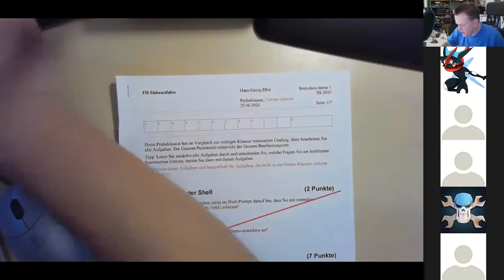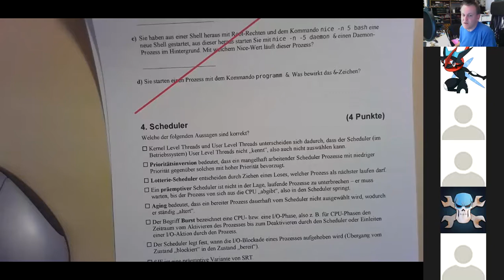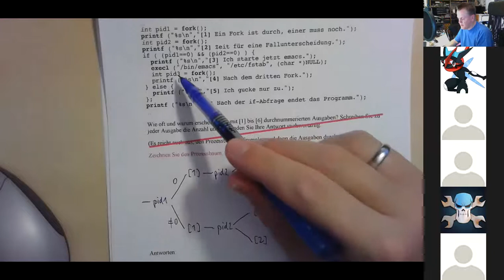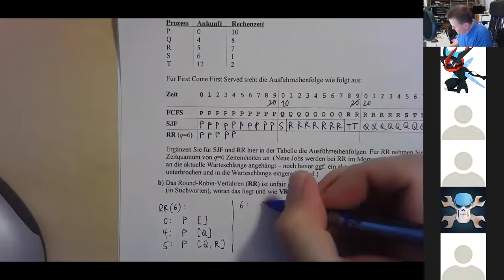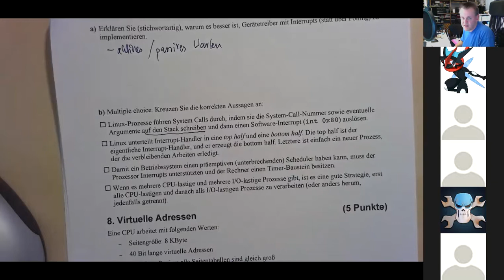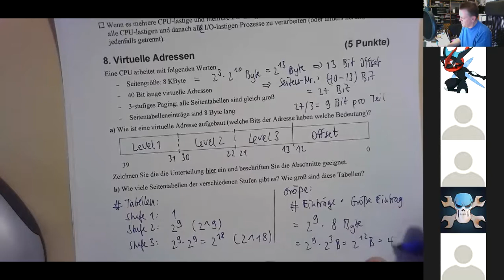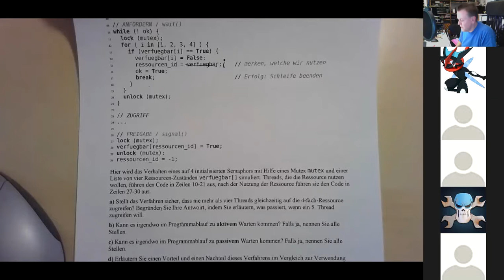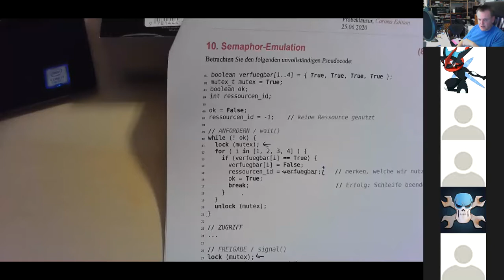Betriebssysteme 1 - SoSe2020 - FH SWF - 2020-07-02 #23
Probeklausur